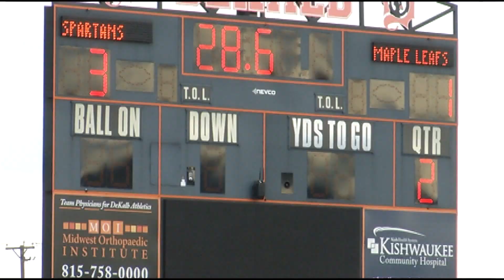SUPER SHOWDOWN -- GENESEO VS SYCAMORE ELITE EIGHT SOCCER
ILLOWA FCA - DeKalb, IL - The Geneseo take aim at writing another chapter of school soccer history, matching up with Sycamore in the IHSA 2A Supersectional in DeKalb.